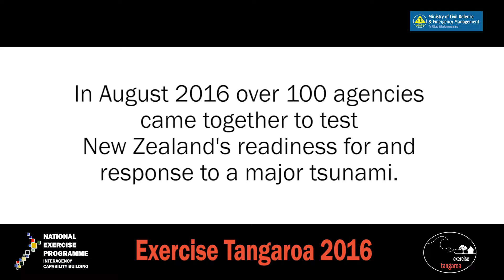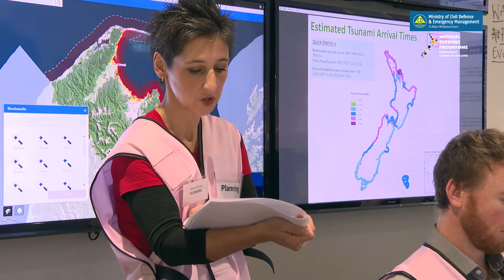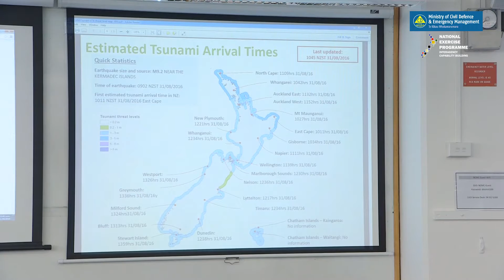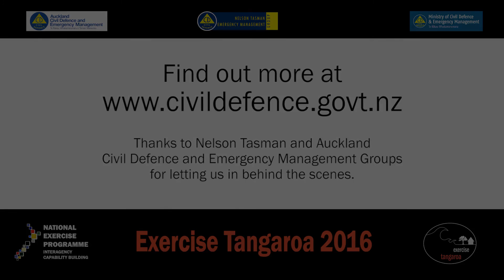Exercise Tangaroa 2016: preparing NZ for a tsunami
In August and September 2016 over 100 of New Zealand's Civil Defence Emergency Management organisations and Emergency Services came together to practice dealing with a major tsunami. The practice was called 'Exercise Tangaroa'.

This is the story of what happened at Auckland and Nelson Civil Defence and at the National Crisis Management Centre (the national headquarters) on the first day.

Exercise Tangaroa was the biggest tsunami exercise in New Zealand so far.

The exercise was based on a 9.2 magnitude earthquake in the Kermadec trench (a deep oceanic trench off the north-eastern tip of NZ's North Island.) The resulting tsunami would have affected large parts of NZ, generating waves between 3 and 9 meters high.

Named for the Maori god of the sea, Exercise Tangaroa helped NZ's emergency management agencies prepare for and practice responding to a major disaster. It showed us our strengths and weaknesses, helping us make sure we're as ready as we can be if a real one hits.

Note:  The clips of news coverage in this video are simulations that use footage from other tsunamis or events. They were put together to help the Exercise feel real and to 'set the scene'.